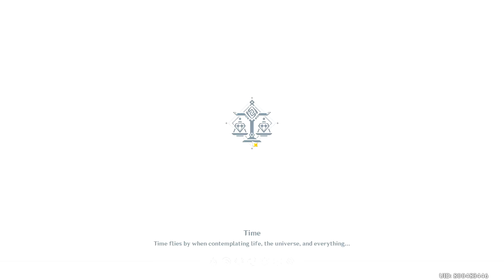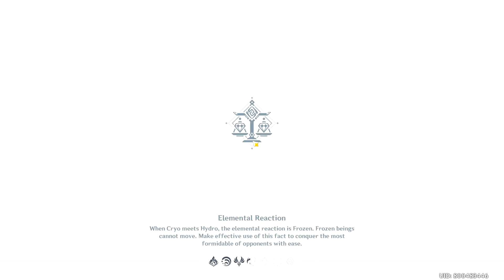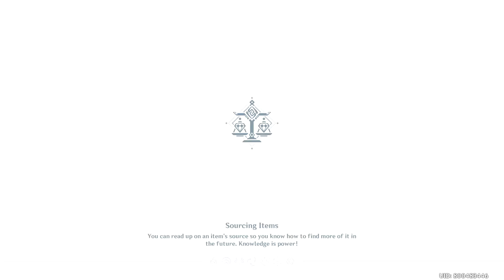Genshin Impact : An Organization Known as Wangsheng Storyline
Part 1/7 of the Archon Quests, Chapter 1 Act 2 : Farewell, the Archaic Lord.
Players involved in this storyline : Zhongli, Childe